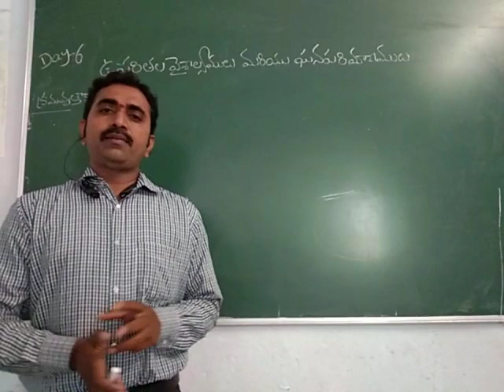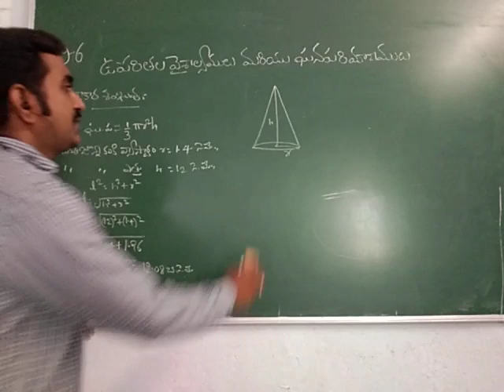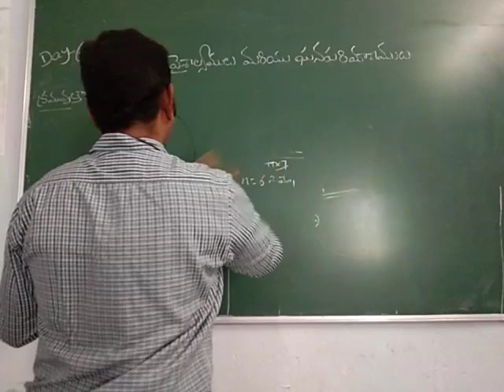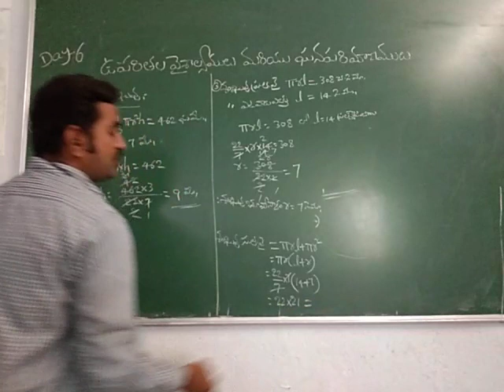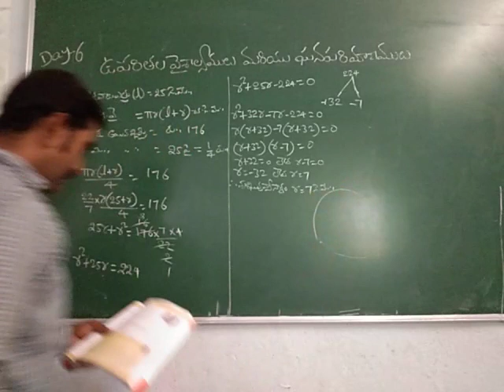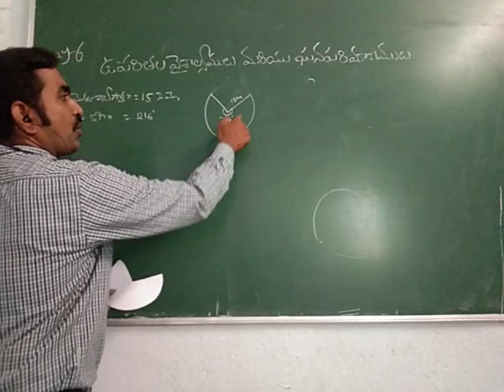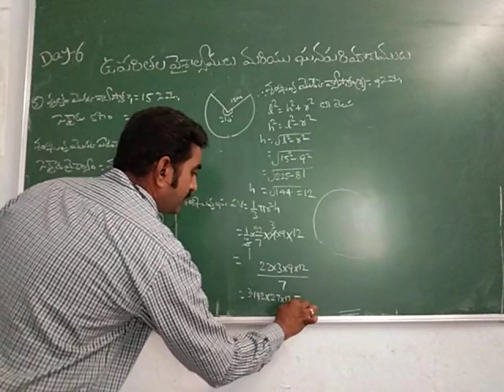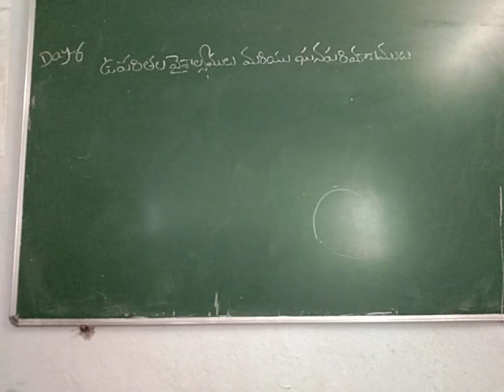ఉపరితల వైశాల్యములు మరియు ఘనపరిమాణములు DAY 6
IX TM MATHS